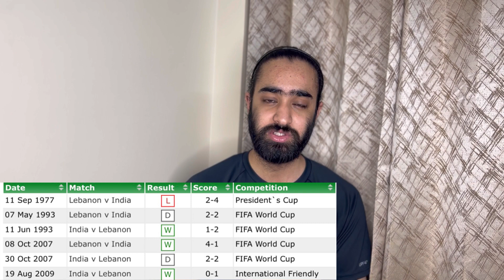can India win Kings cup ? aiff,sunil chettri ,indian football, kerala blasters indian football news!